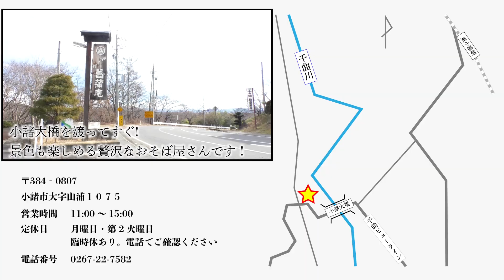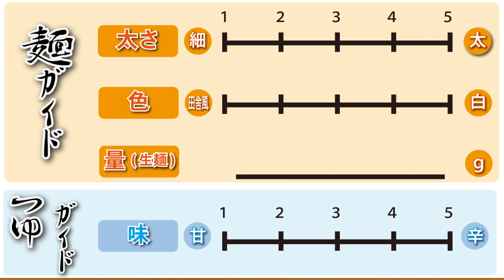そばガイドツアー～菖蒲庵編～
ヘリコプターでも来れるおそば屋さんとして有名な菖蒲庵に行きました！もちろん味も最高ですが、景色もオススメ！四季ごとに異なる雄大な景色を見ながらのそばはまた格別!!10店舗公開記念のお祝いに栞ちゃんが食べたものとは...??

動画が良かったら高評価で応援をお願いします！

小諸市の食べ物といったら「そば」というイメージ通り、小諸市にはおいしいおそば屋さんが沢山あります。しかもその特徴はそれぞれ違います。そして、そばの好みもそれぞれ違います。

そこで！

「自分好みのそば屋を見つける」
「こんなそば屋があったのかと再発見する」
「ちょっと気になってたんだけどを解決する」

ための動画を公開していきます。
お楽しみに!!

なんでコミュニティテレビこもろのキャスターがでているのか気になった方は、予告編を見てください！